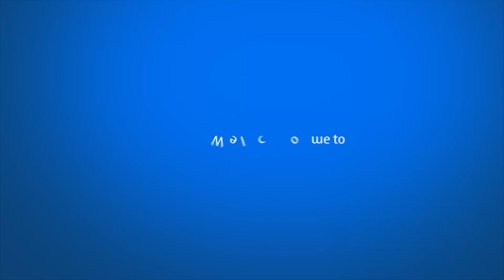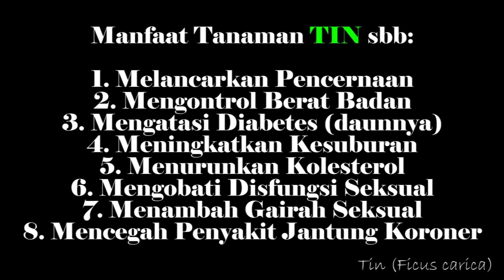Budidaya Bahan Bonsai Buah Tin Ara (Ficus Carica)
Tin atau Ara (Ficus carica L.) adalah sejenis tumbuhan penghasil buah-buahan yang dapat dimakan yang berasal dari Asia Barat. Nama "Tin" diambil dari bahasa Arab, juga dikenal dengan nama "Ara" (buah ara / pohon ara) sedangkan dalam bahasa Inggris disebut fig (common fig; "pohon ara umum"), sebenarnya masih termasuk kerabat pohon beringin dari dari genus yang sama, yaitu Ficus.

Merdeka.com - Jika Anda ingin menambah asupan antioksidan dalam makanan sehari-hari, buah tin atau juga dikenal dengan nama ara dan fig adalah jawabannya. Buah yang disebutkan di dalam Alquran ini ternyata mengandung antioksidan super.

Menurut penelitian pada tahun 2005, antioksidan di dalam buah tin ampuh untuk mencegah kerusakan sel akibat radikal bebas. Tin juga termasuk sumber vitamin A, vitamin B kompleks, vitamin C, vitamin K, kalium, magnesium, seng, mangan, tembaga, dan zat besi yang baik.

Apa saja manfaat buah tin atau ara untuk kesehatan dan kecantikan? Berikut ini kami tampilkan selengkapnya seperti dilansir Healthline dan Organic Facts.

1. Melancarkan Pencernaan
2. Mengontrol Berat Badan
3. Mengatasi Diabetes (daun)
4. Meningkatkan Kesuburan
5. Menurunkan Kolesterol
6. Mengobati Disfungsi Seksual
7. Menambah Gairah Seksual
8. Mencegah penyakit jantung koroner